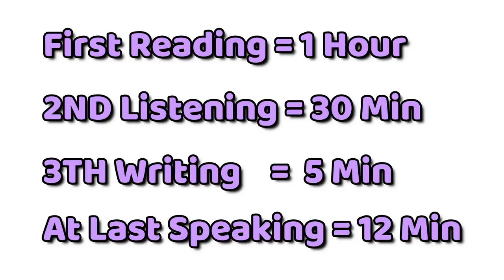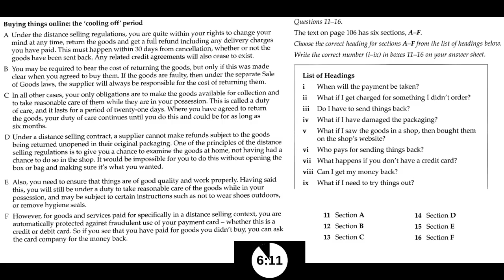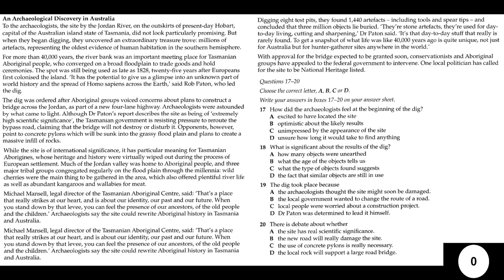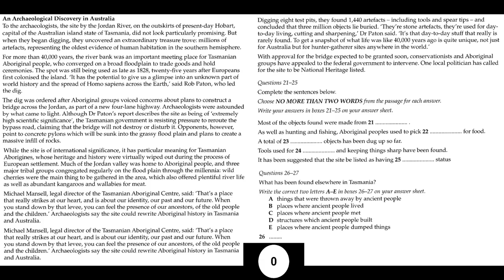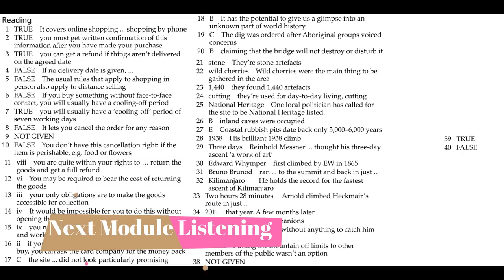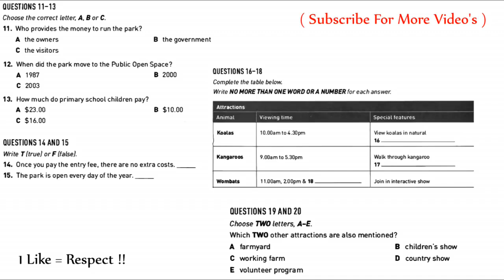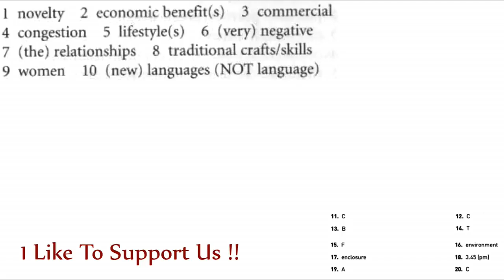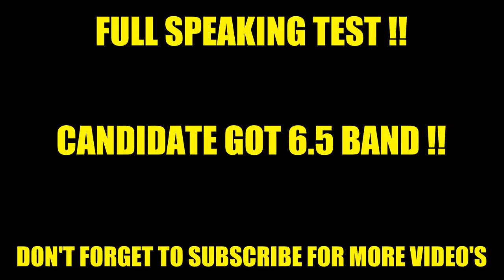IELTS LISTENING - READING - WRITING - SPEAKING TEST 2018 Full Test WITH ANSWERS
HERE IS OUR SPECIAL VIDEO ABOUT IELTS LISTENING TEST IELTS READING WRITING & SPEAKING TEST 2018 SPECIAL VIDEO BASED ON OUR 200K SUBSCRIBER'S ACHIEVEMENT ON YOUTUBE WE ARE REALLY THANKS TO GOD AND ALL OF YOU WHO MAKES THIS PERFECT IN THIS VIDEO YOU WILL GET IELTS READING TEST = 1 hour IELTS LISTENING TEST = 30 MINTUES IELTS WRITING EXAMS = 5 MINTUES IELTS SPEAKING FULL INTERVIEW The IELTS Listening Test IELTS Candidate DO LISTENING TEST IMPROVE YOUR SKILLS :- You will be given time to read through the questions before you listen. You will hear each recording of the Listening test only once. As you listen, write your answers on the question paper. At the end of the test, you will have 10 minutes to transfer your answers to the answer sheet in pencil.